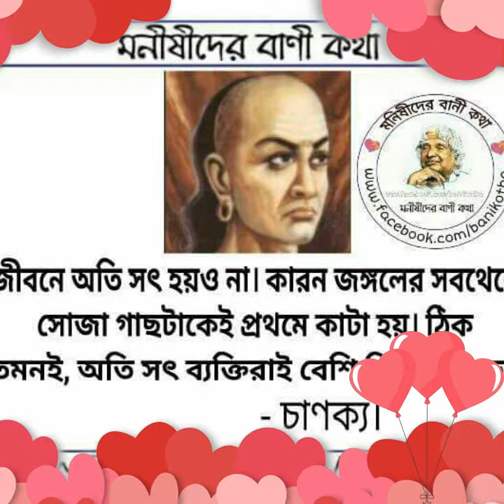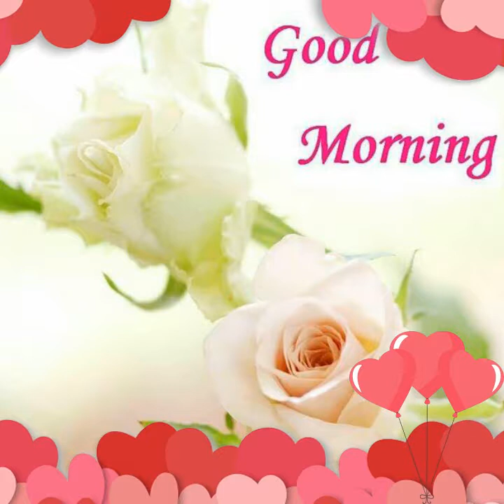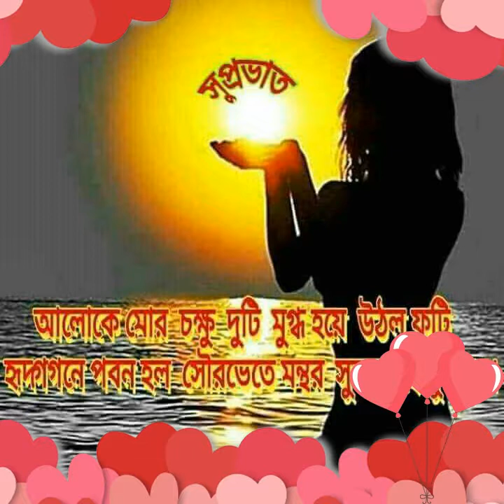Shreemad bhagabat bhajan by shree Gaurav Krishna Maharaj ji